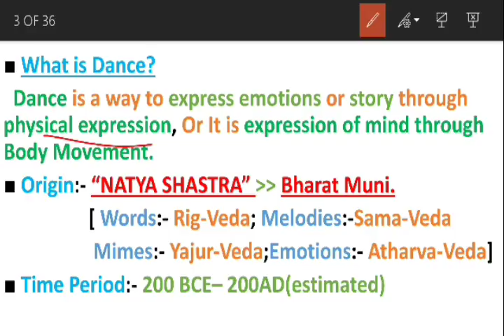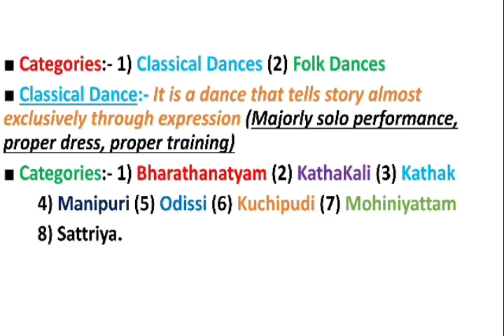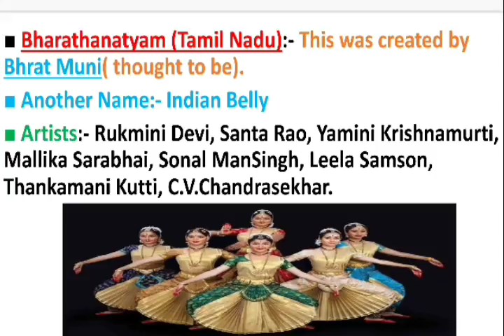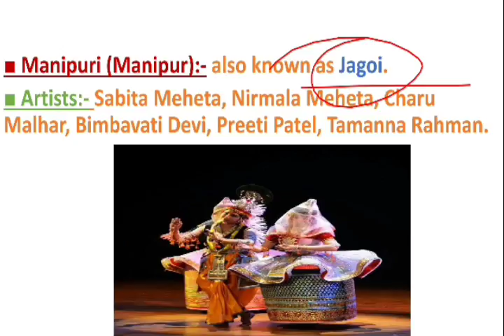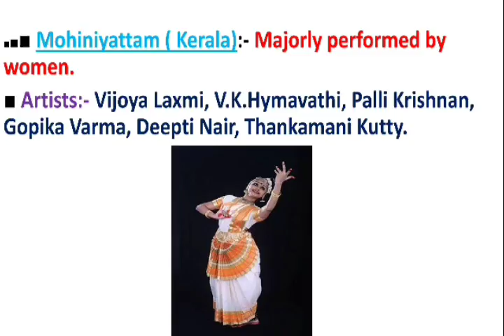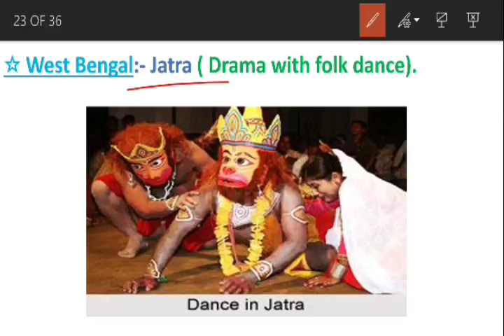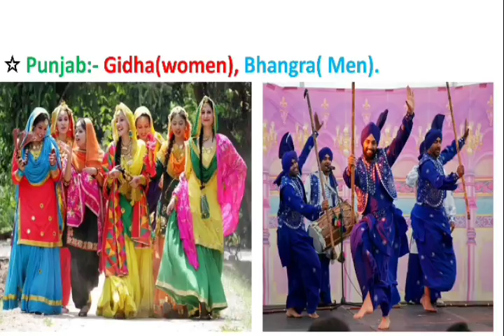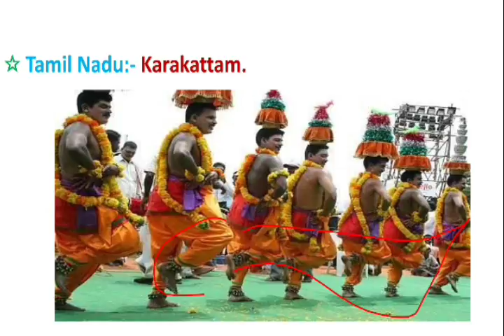Regional Dances of India||Static Gk||PSC, WBCS,SSC,BANK,RAIL